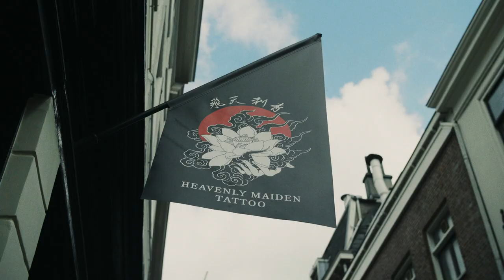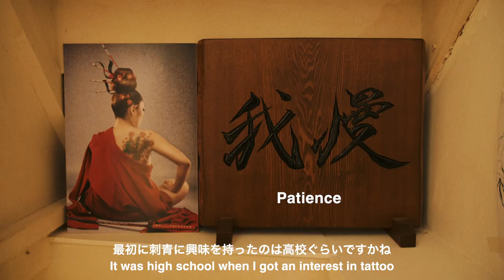Japanese tattoo artist in NL オランダで活動する日本人タトゥー・アーティスト (Documentary No.03)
This is a portrait documentary film of Horikan, a tattoo artist of Heavenly Maiden Tattoo in the Hague, the Netherlands.

オランダのハーグという街にある日本式タトゥー・ショップ Heavenly Maiden Tattoo、そのオーナーであるタトゥー・アーティスト彫煥さんのポートレート・ドキュメンタリーです。

Heavenly Maiden Tattooのことを知ったのは、ハーグの映画館に向かって歩いていた時でした。建物はもちろんオランダ的な外観なのですが、窓越しに見える店内には日本的な、しかもかなり力強いデザインが溢れていて、私はとても興味を持ちました。

後日お店に伺って彫煥さんに会ってみると、ちょっと強面で近寄りがたい雰囲気を持っていながらも、ご自分の考えをわかりやすくはっきりと語ってくれる方で、これはぜひ取材させてもらおうということでこの作品の制作に至りました。

自分がやるべきことがわかっている大人はかっこいい。男らしさを学びたい方は、ぜひこの作品で彫煥さんのハードボイルドな魅力を感じてみてください。